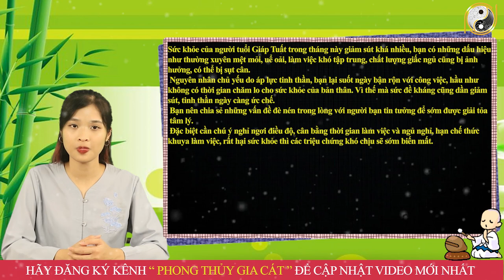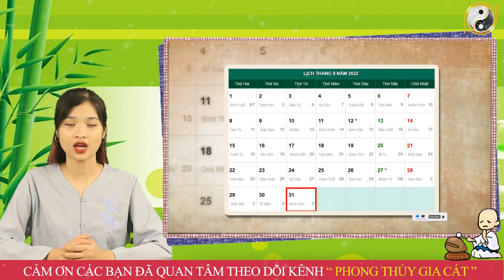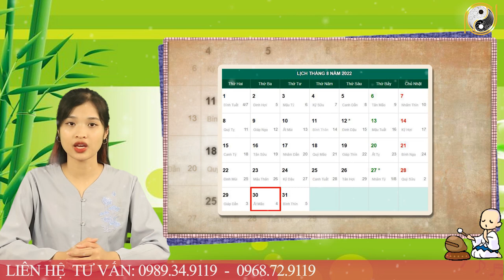Tháng 8 ÂL Năm 2022 Tuổi Giáp Tuất 1994 ĐỔI ĐỜI GIÀU TO , Quét Nhà Cũng Ra Tiền , Rất Giàu Có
01. Linh phù giải hạn
02. Hồ lô hóa giải Ngũ Hoàng
03. Mai Hoa Phú Quý
04. Gương bát quái tinh cầu
05. Kim bài thái tuế 2023
06. Vòng tam hợp Dần Ngọ Tuất
07. Vòng tam hợp Thân Tý Thìn
08. Vòng tam hợp Hợi Mão Mùi
09. Vòng Tam Hợp Tỵ Dậu Sửu
10. Bát bảo tâm kinh
11. Minh Quang pháp bảo cầu
12. Minh Quang pháp bảo lục giác
13. Tỳ Hưu Lộc Tài (Đồng)
14. Tỳ Hưu Khai Vận ( Bạch Ngọc)
15. Bách Niên Tụ Tài ( tụ tài lộc)
16. Song long ngọc ấn ( ấn thăng quan)
17. Kim bài ngũ Lộ Thần Tài
18. Hồ lô bình an ( treo xe)
19. Móc khóa văn xương
20. Ống bút văn xương gỗ đào
21. Bút văn xương gỗ đào
22. Bút văn xương gỗ đào nhỏ
23. Hoa mai kim tiền ( mạ vàng )
24. Các vật phẩm phong thủy khác